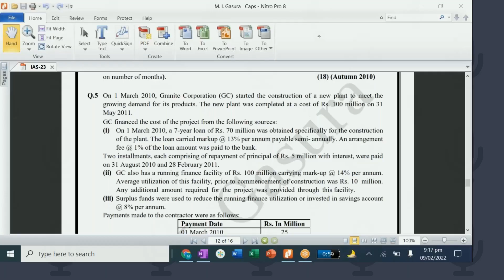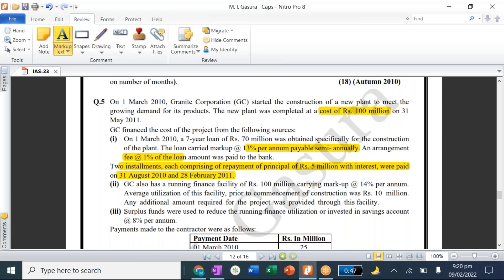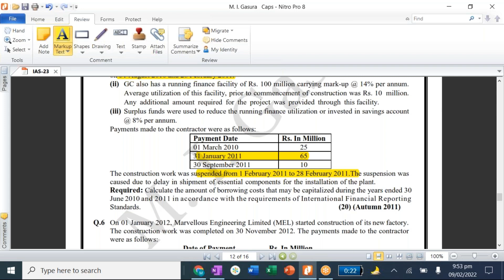IAS 23 # 5 ll Borrowing Cost ll ICAP Past papers ll Q# 5